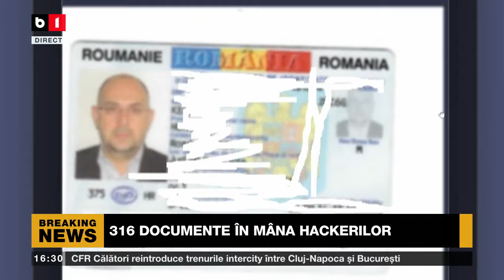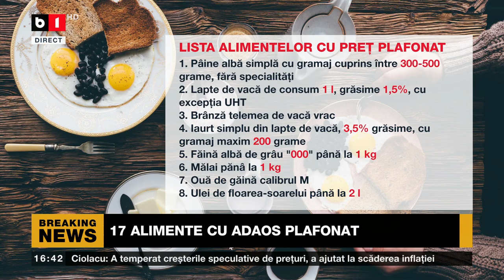POLITICA ZILEI. CUM SE SCHIMBĂ POLITICA AGRICOLĂ A UE?/ CÂND SE COMASEAZĂ PNL CU PSD? P2/3